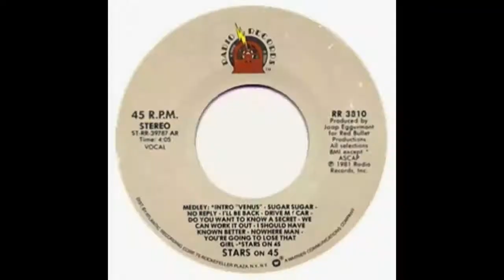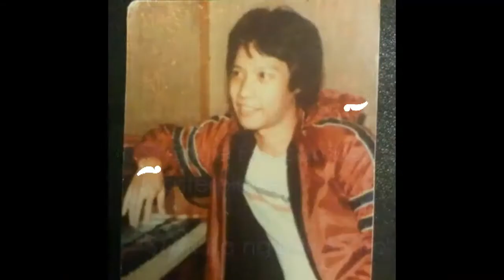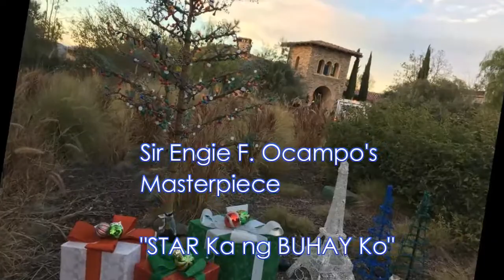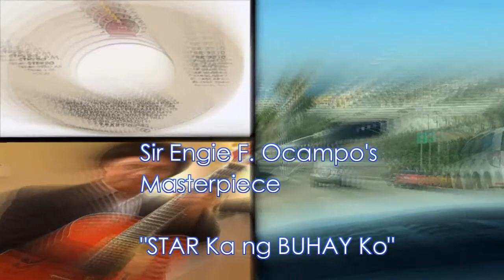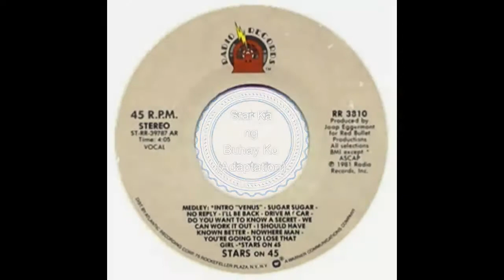Engie F Ocampo's Masterpiece - Star Ka ng Buhay Ko (Adaptation:Stars on 45-Beatles Medley)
"Medley: Intro 'Venus' / Sugar Sugar / No Reply / I'll Be Back / Drive My Car / Do You Want to Know a Secret / We Can Work It Out / I Should Have Known Better / Nowhere Man / You're Going to Lose That Girl / Stars on 45"
Stars On - Stars on 45 Medley COPYRIGHTS are for:

The US Radio Records release with its famous 41-word title.
Single by Stars on 45
from the album Long Play Album
Released January 1981
Format 7" single, 12" single
Recorded 1980
Genre Disco
Length 7": 4:48 (US: 4:05)
12": 11:30 (US: 10:15)
Label CNR Records (NL)
CBS Records (UK)
Radio Records/Atlantic (US)
Songwriter(s) Robbie van Leeuwen, Jeff Barry, Andy Kim, Lennon-McCartney
Producer(s) Jaap Eggermont
Stars on 45 singles chronology
"Stars on 45"
(1981) "More Stars"
(1981)

FACTS: "Stars on 45" is a song issued in January 1981 by the studio group Stars on 45. In some countries, including the UK, Ireland and New Zealand, the band was credited as 'Starsound' and the medley itself was named "Stars on 45".The reason for the long title was copyright requirements for the use of The Beatles' songs.(Source: Wikipedia)

7" single
Side one
"Stars on 45" (Medley - 7" Mix) - 4:48 (US: - 4:05)

"Stars on 45" (Eggermont, Duiser - omitted on the US version)
"Venus" (van Leeuwen)
"Sugar, Sugar" (Kim, Barry)
"No Reply" (Lennon, McCartney)
"I'll Be Back" (Lennon, McCartney)
"Drive My Car" (Lennon, McCartney)
"Do You Want to Know a Secret" (Lennon, McCartney)
"We Can Work It Out" (Lennon, McCartney)
"I Should Have Known Better" (Lennon, McCartney)
"Nowhere Man" (Lennon, McCartney)
"You're Going to Lose That Girl" (Lennon, McCartney)
"Stars on 45" (Eggermont, Duiser)
Includes uncredited musical references to Sparks' song "Beat the Clock"

HERE IN THE PHILIPPINES, I am so lucky to be uploading an adaptation of "STARS on 45-Beatles Medley" entitled STAR KA NG BUHAY KO by Sir Engie F. Ocampo and the rest of the Musicmakers (Mr. Vehnee Saturno, Boy Christopher, among others.)

Hoping that I can take you down the memory lane and relive the Golden Years of Music.